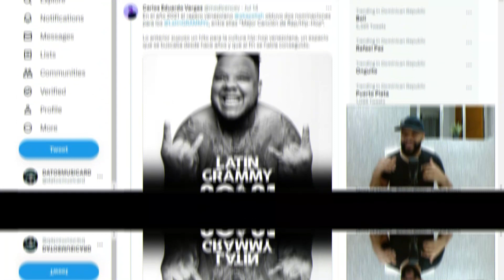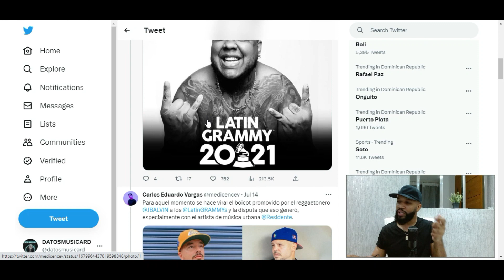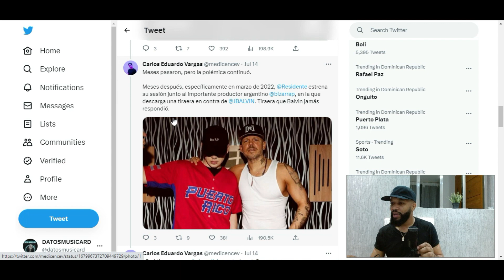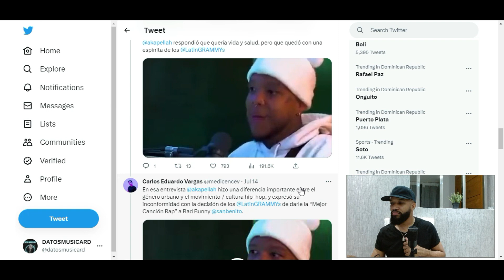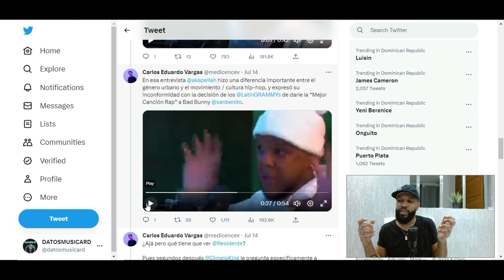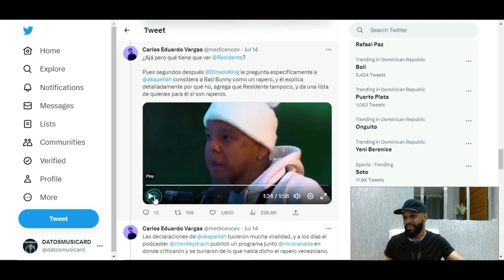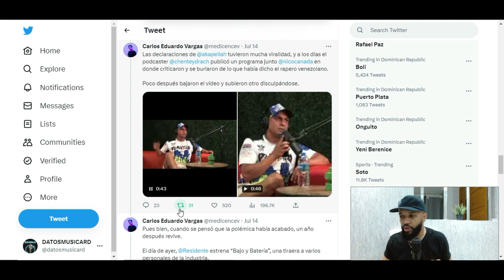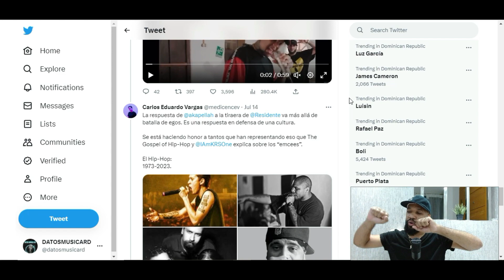CONTEXTO COMPLETO!! PORQUE AKAPELLAH LE TIRO A RESIDENTE